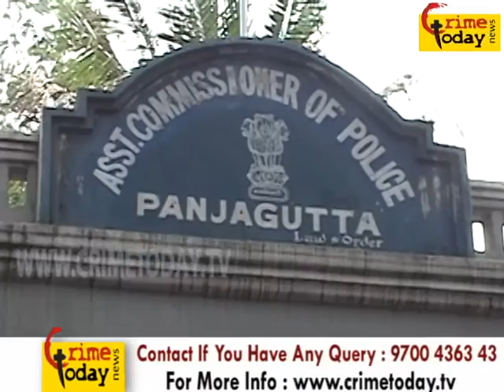DETECTED ONE MURDER CASE OF SR NAGAR POLICE ONE LADY ACCUSED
Logon HYDERABAD DETECTED ONE MURDER CASE OF SR NAGAR POLICE APPREHENDED ONE LADY ACCUSED IN WEST ZONE POLICE SR NAGAR ARRESTED THE WOMENACCUSED B.BHEEMAMMA WHO MURDERED HER HUSBAND B.ASHOK AGE 45 YEARS INDRANAGAR BORABANDA

24/7 Live Online